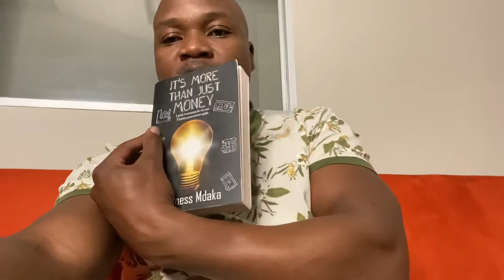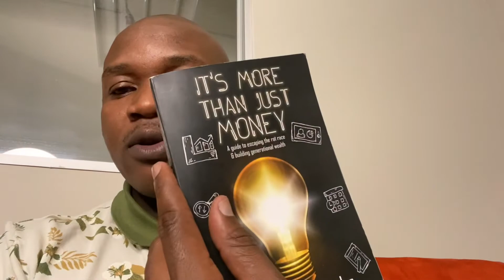What is money? And how can you make your own?